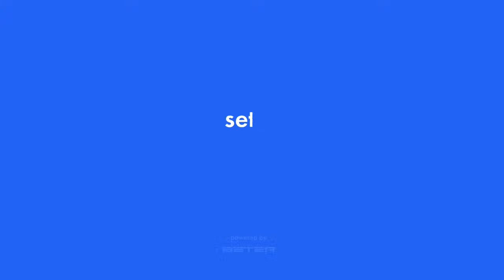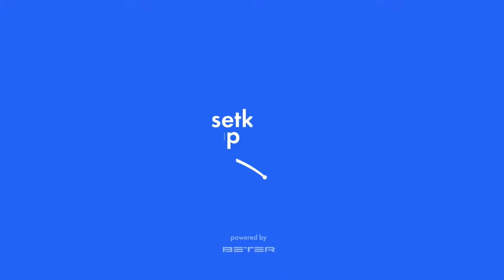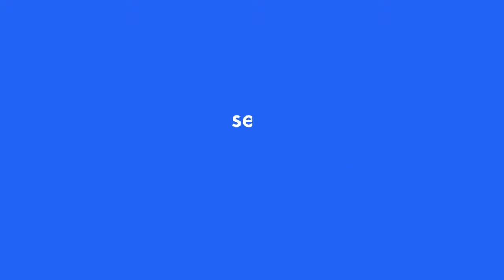Tournament 2021-06-12 Men, Day1. Arena "Prague"